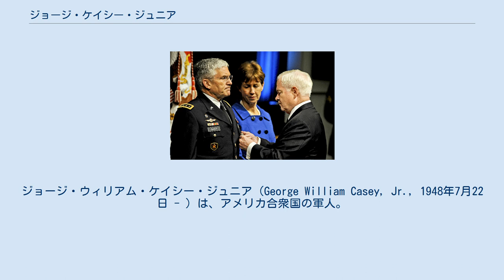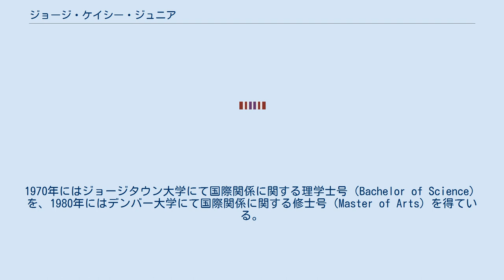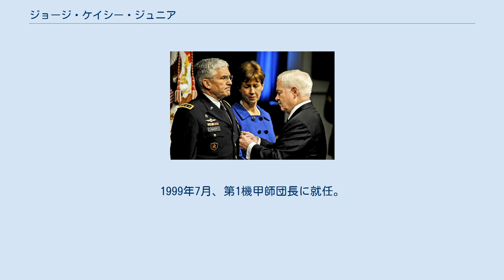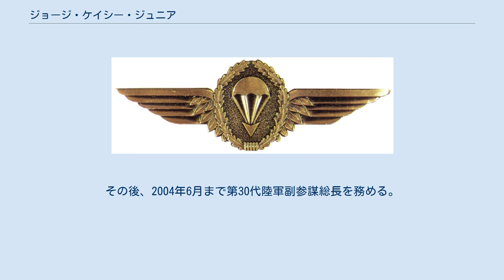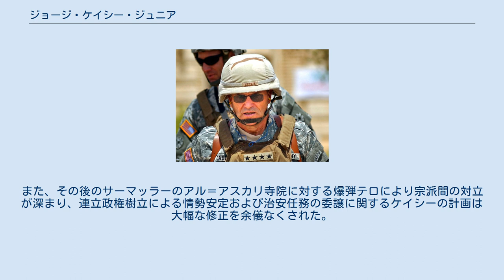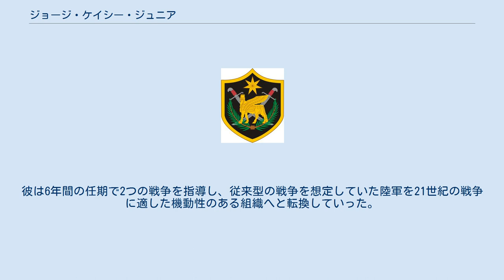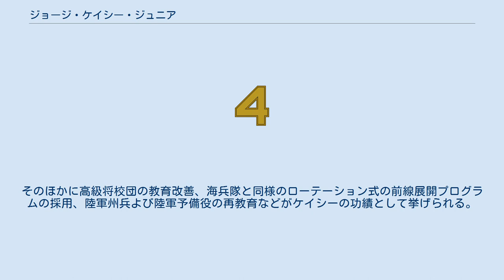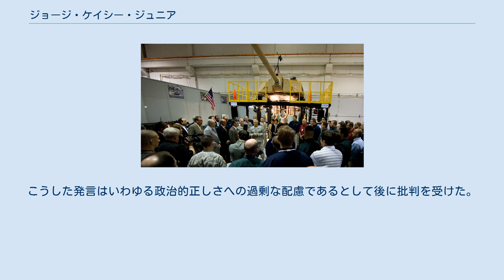ジョージ・ケイシー・ジュニア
ジョージ・ウィリアム・ケイシー・ジュニア（George William Casey, Jr., 1948年7月22日 - ）は、アメリカ合衆国の軍人。
アメリカ陸軍に所属し、第36代陸軍参謀総長や在イラク多国籍軍総司令官などを歴任した。
 1948年、連合国軍占領下の日本の宮城県仙台市にて生を受ける。
父ジョージ・ケイシー・シニアは進駐軍部隊として日本本土に駐屯していた第7歩兵師団の将校で、のちに第1騎兵師団長としてベトナム戦争で戦死することとなる。
 ミリタリー・ブラット、すなわち軍人の息子として育ったケイシー・ジュニアは父の転勤に従い日本からアメリカ本土、ドイツなど世界各地を点々とした。
米本土ではマサチューセッツ州ドーチェスターのボストンカレッジ・ハイスクールを卒業。
その後、陸軍士官学校を志願するも入校は果たせなかった。
1970年にはジョージタウン大学にて国際関係に関する理学士号（Bachelor of Science）を、1980年にはデンバー大学にて国際関係に関する修士号（Master of Arts）を得ている。
また、ヴィンス・ロンバルディがワシントン・レッドスキンズのコーチを務めていた時、彼の元で一時働いた経験もある。
 イラク・ティクリートを訪問したケイシー（2006年） FCS計画およびMGV計画に関する報道向け発表を行うケイシー（2008年6月） 陸軍参謀総長就任に際してグリーン陸軍長官に宣誓を行うケイシー（2007年4月10日、フォート・マイヤー） ゲーツ国防長官から防衛殊勲章を授与されるケイシー 1970年、ジョージタウン大学の卒業とともに予備役将校訓練課程(ROTC)に参加して陸軍将校となる。
兵科は機械化歩兵(Mechanized Infantry)であった。
彼は第1騎兵師団第3旅団長を務めたほか、ドイツ駐留の第1機甲師団では機動戦担当師団長補(Assistant Division Commander – Maneuver)および支援担当師団長補(Assistant Division Commander – Suppor)を務めた。
1996年7月から1997年8月までジョイント・エンデバー作戦に基づく和平履行部隊の一員としてボスニア・ヘルツェゴビナへ派遣された。
派遣中はスラヴォンスキ・ブロドの指揮所に勤務した。
1999年7月、第1機甲師団長に就任。
 2001年7月に師団長の座を退き、同年9月から2003年1月まで統合参謀本部に戦略計画・方針局（J-5）の局長として勤務。
2003年1月から2003年9月まで、統合参謀本部事務局長。
その後、2004年6月まで第30代陸軍副参謀総長を務める。
 ケイシーはリカルド・サンチェス中将の後任者として、2004年7月から2007年まで在イラク多国籍軍の指揮官を務めた。
ケイシーの目標は目下の課題と治安維持の責任および権限をイラク側へと円滑に引き継がせることであった。
彼は指揮官たる権限の元、イラク治安部隊の訓練を行わせつつアメリカ軍の活動を段階的に縮小し、治安維持任務をイラク側へと移行していった。
アメリカ外務局がイラク政府再建に向けた選挙の支援を始めた時、彼は「アメリカによる押し付けがましいほどに大掛かりな介入がこの国の政治・安全保障問題を解決することはなく、むしろ反乱の理由を与えるばかりである」という見解を示している。
 2005年、ケイシーは12月の議会選挙がイラクの安定に繋がることを期待して、イラク治安部隊の訓練と平行する形で2006年初頭の米軍部隊削減を計画した。
同年8月の公開討論会において、ケイシーは戦力削減に際し撤退する可能性のある部隊の名前をいくつか示した。
この時、彼はイラク治安部隊に役割を引き継いだとして、およそ138,000人の米軍戦力を2006年初頭までにおよそ30,000人ほど削減する事が可能であろうと述べた。
当時の米大統領ジョージ・W・ブッシュは、ケイシーの主張はあくまで憶測に過ぎないとして、彼の発言に対し厳重な注意を行なっている。
また、その後のサーマッラーのアル＝アスカリ寺院に対する爆弾テロにより宗派間の対立が深まり、連立政権樹立による情勢安定および治安任務の委譲に関するケイシーの計画は大幅な修正を余儀なくされた。
また、200...